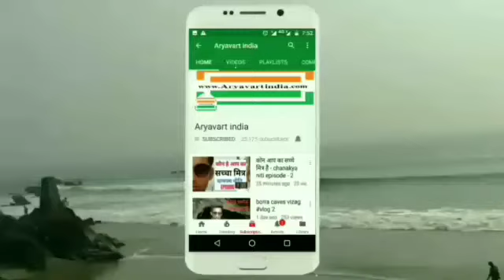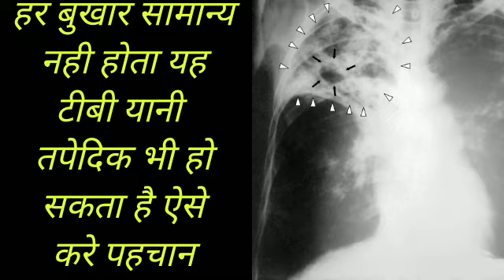इन 6 लक्षणों से आप कर सकते हैं टीवी की पहचान।। टीबी के लक्षण ।तपेदिक के लक्षण ।tb ke lakshan ।।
टीबी के लक्षण
तपेदिक के लक्षण
tb ke lakshan